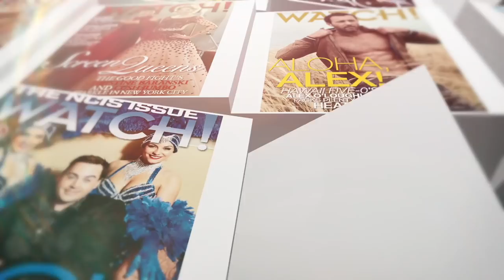Daniela Ruah Stunning Photoshoot - NCIS: Los Angeles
NCIS: Los Angeles star, Daniela Ruah, stuns in beautiful black and red gowns for a cover photoshoot with CBS Watch.